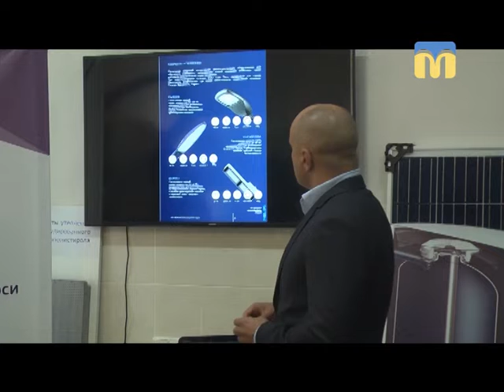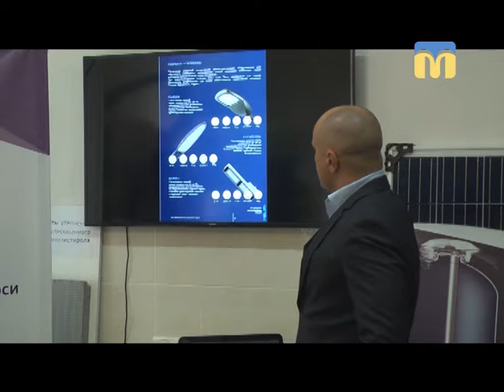10.07.2018. Новини. 13:30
Інформаційна картина дня (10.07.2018) поглядом кореспондентів телеканалу “Миколаїв” (випуск новин — 13:30):
- презентація Led-світильників для вуличного освітлення;
- на вулиці Героїв України, 101 затопило підвал;
- Всеукраїнський фестиваль народної творчості «Купальські зорі»;
- газон нового тренувального поля Центрального стадіону.